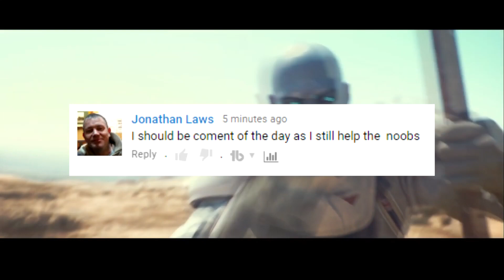Destiny 2 BETA RELEASE DATE! - Destiny 2 News - I'm Calling it!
When is the Destiny 2 Beta Release date? In this video I tell you what I think is going to be the official Destiny 2 Beta release date and my reasons that I think that. Let me know what you all think in the comments.
Channel art and banner done by NachoCheeze.

Join me in the Curse Network:

My Toys:

Blue Microphones Yeti USB Microphone
Hyper X Cloud 2 Gaming Headset